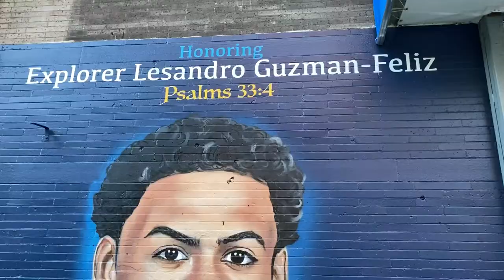The Bronx new Junior Guzman mural "Lesandro Guzman"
Artist @ANDALUZTHEARTIST is asked to paint a mural of Junior on the corner of 3rd ave and 183rd st.